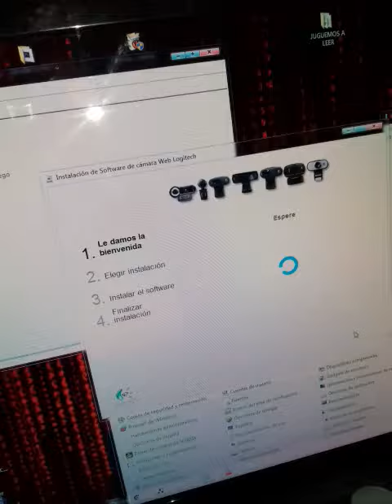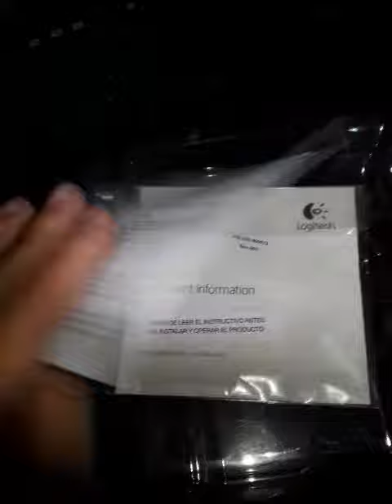logitech HD c920